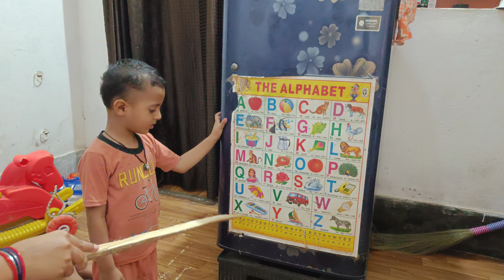How to sharpen children's brain learning. A to Z learning